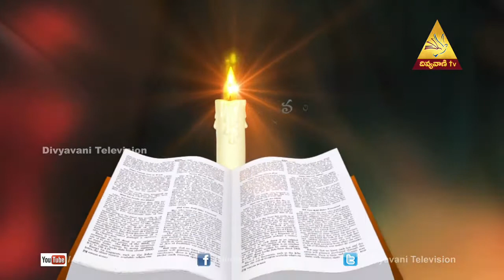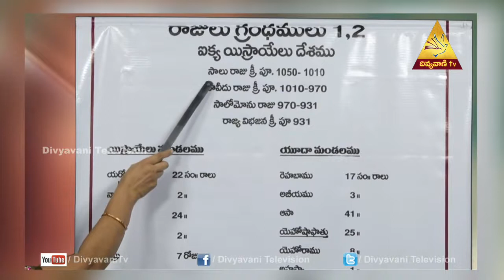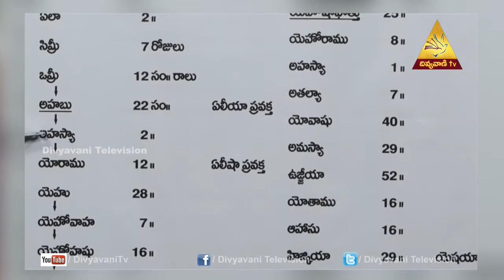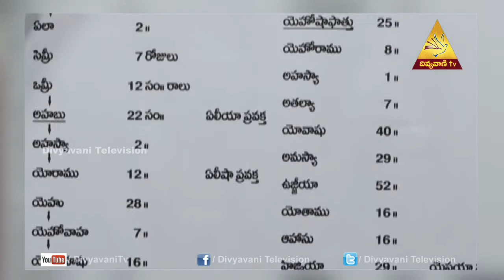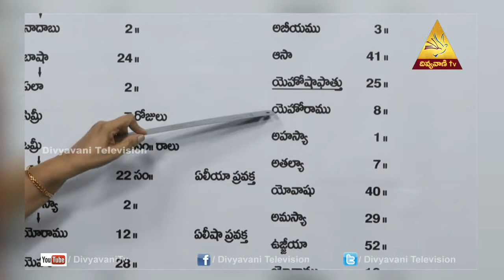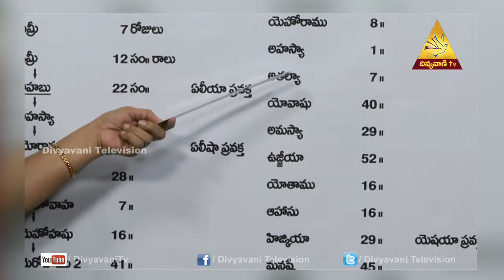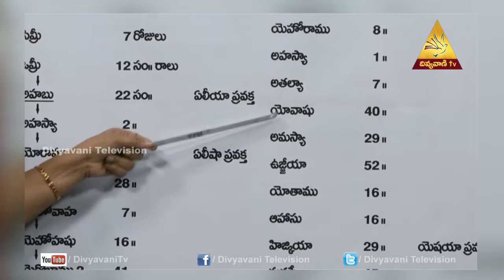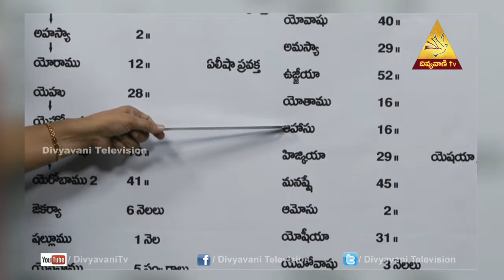Madhuram Nee Vakyam | Sis.Jacintha Rani ,Episode - 60 ,2Kings(Part - 7)